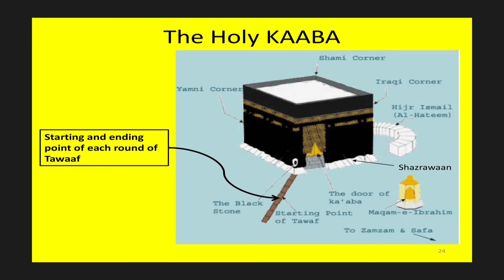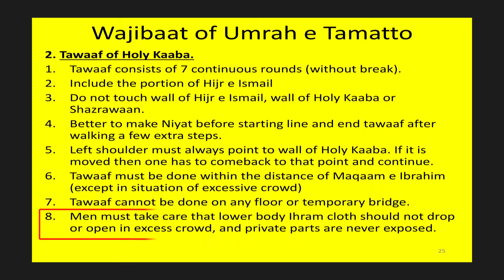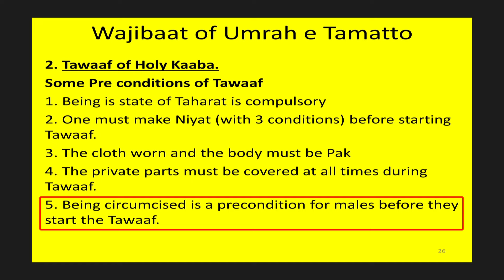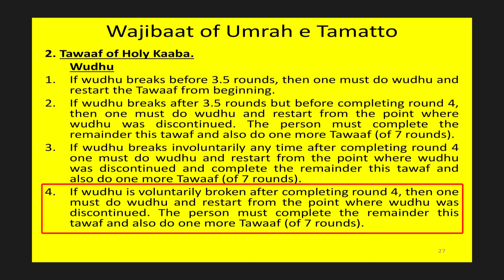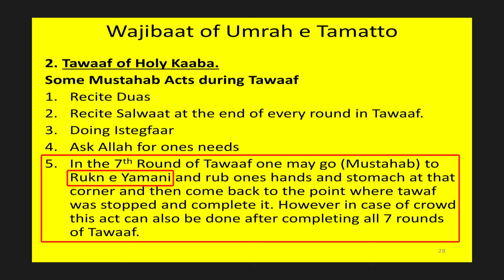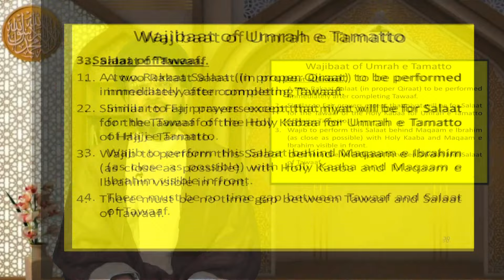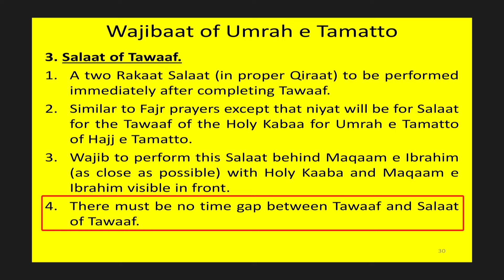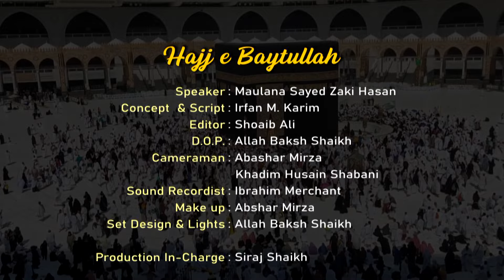Hajj e Baytullah || Episode 03 || Maulana Sayed Zaki Hasan || Channel WIN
► Topic - Hajj e Baytullah ~ Episode 03
➽ Under the guidence of Maulana Sayed Zaki Hasan
➽ Guest - Maulana Sayed Zaki Hasan